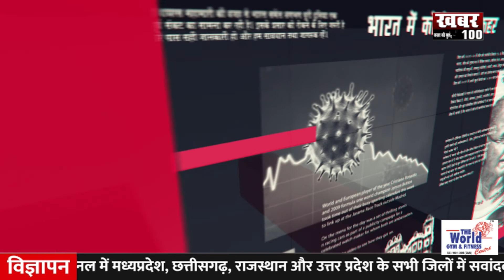|| दुबई में लहराया भारत का परचम, निष्ठा बनी 'मिस एशिया इंटरनेशनल'||